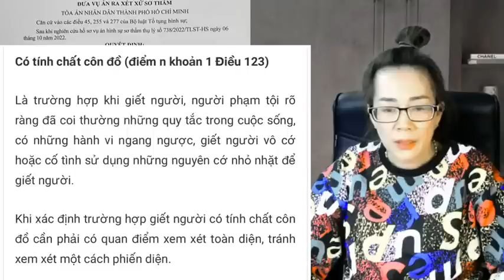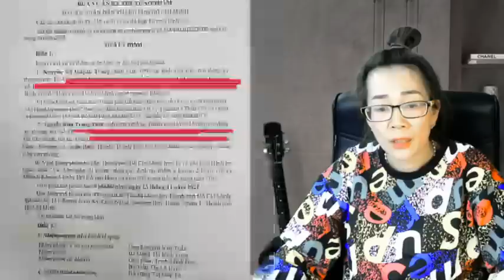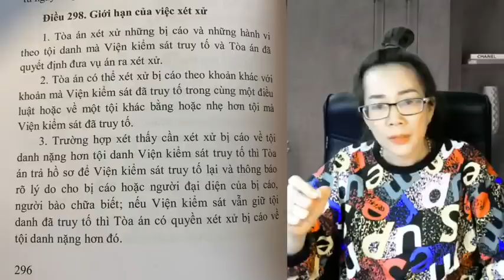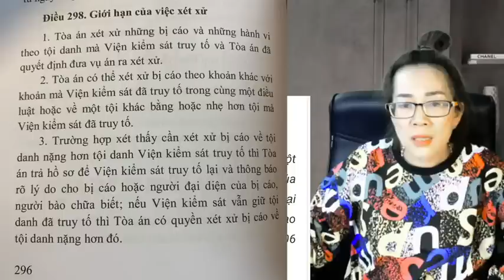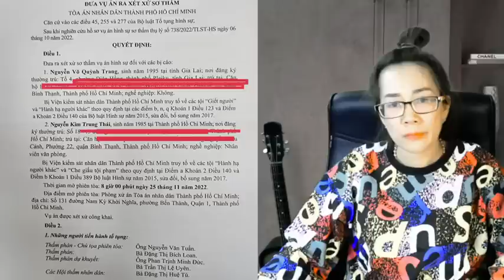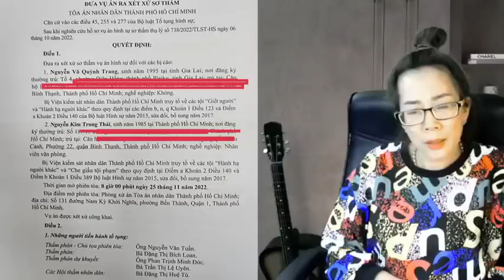3 điều bấtngờ có thể diễnra tại phiêntòa VânAn ngày 25/11